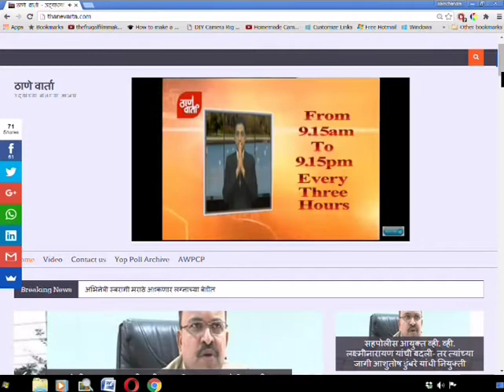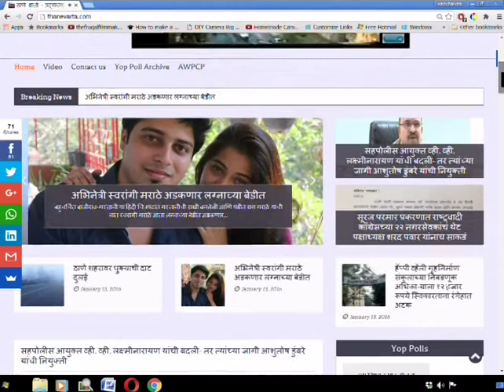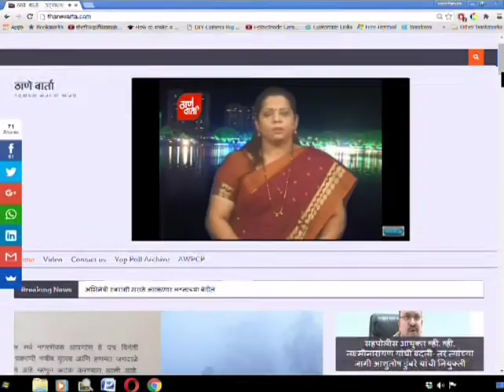Thanevarta As on 29th Sept 2017